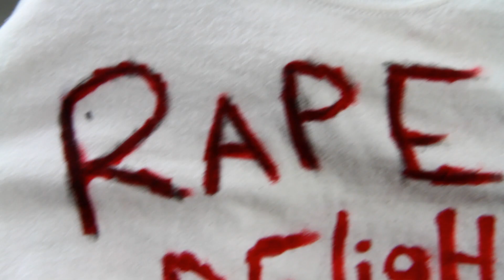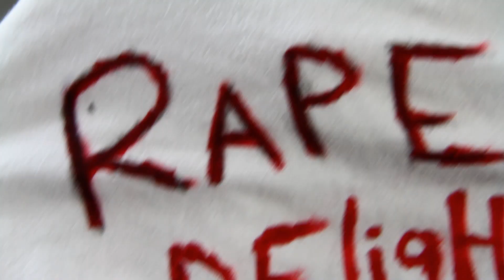Rwr: Rapper's Delight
Dan got Troy a present...

Starring: Dan Chlebanowski, Troy Harris
Written by: Dan Chlebanowski
Directed by: Orion Metzger
Edited by: Orion Metzger